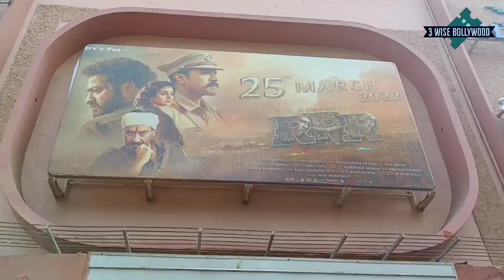RRR Movie's HYPE in HINDI Audience | EXCITEMENT Reviews by Hindi Audience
Hi Family
We Believe you are enjoying the content on this channel.
⭐ For Brand Promotions, Events or Business Queries :-